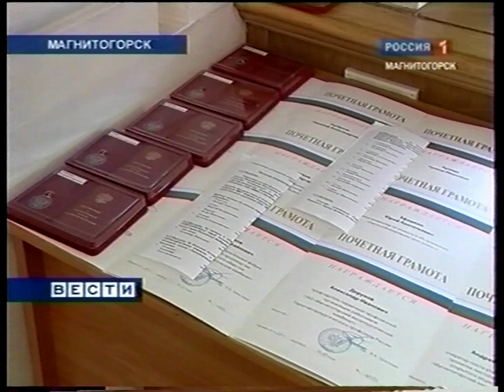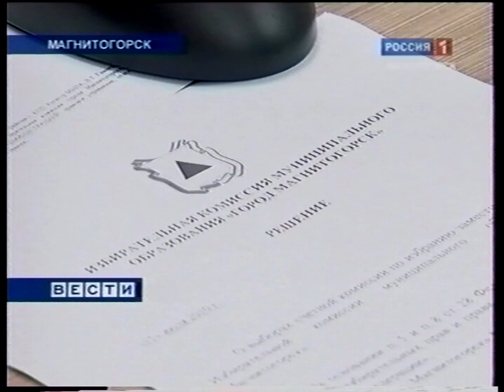"Вести Магнитогорск"_ П.Хотенов (вечер) 15.7.2010г